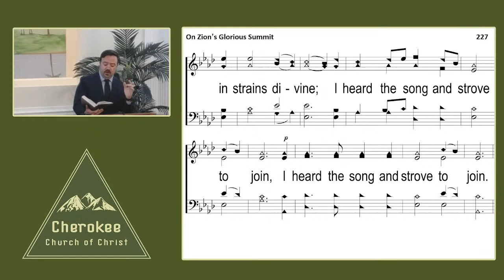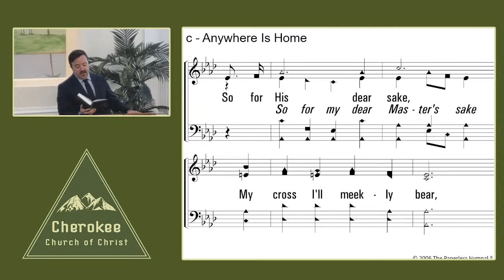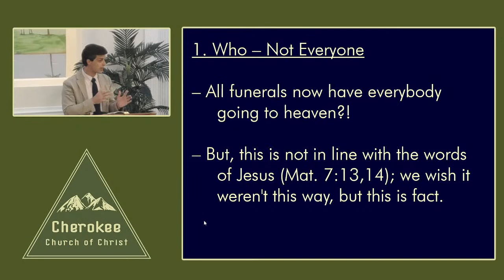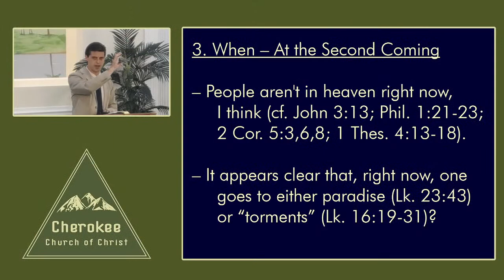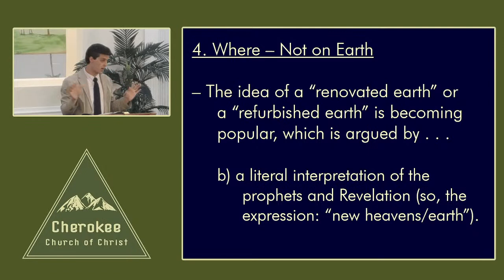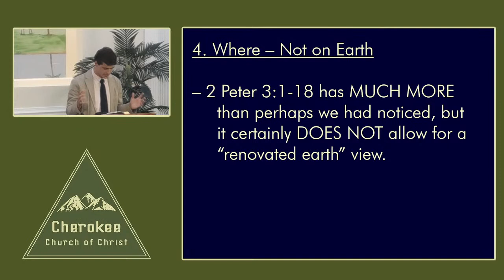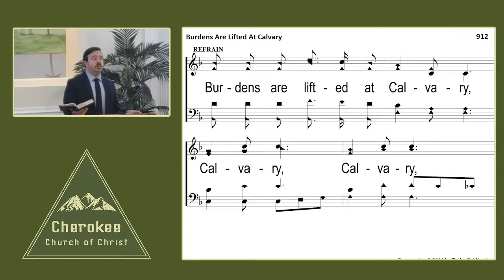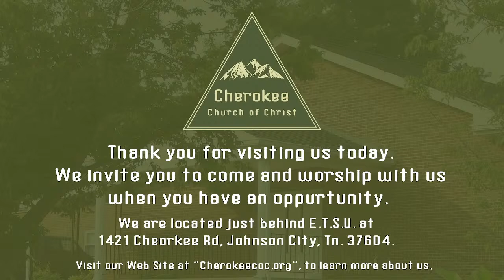Sunday Evening Worship Service. 9-10-2023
Sunday Evening Worship Service; "Thoughts on Heaven – Pt 2 "; Speaker:  Drew Leonard